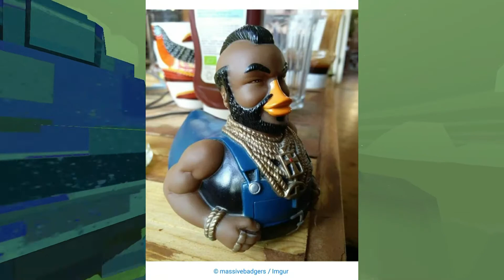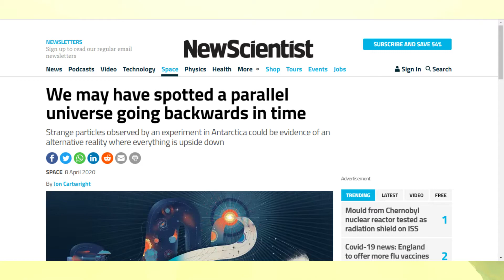These Designs are so BAD they're GOOD (to laugh at)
It has been months since I last did a commentary-ish video but I hope you guys enjoy this one (despite the lag from the gameplay).